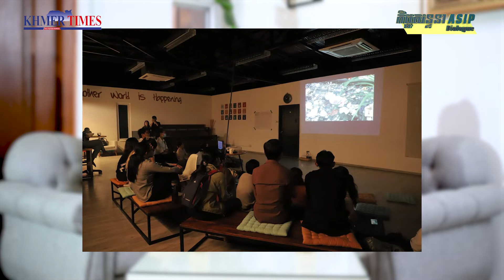Impact Hub | ASIP Dialogue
[ASIP Dialogue Ep12]

សូមស្វាគមន៍មកកាន់កិច្ចសន្ទនា ASIP (ASIP Dialogue) ភាគទី១២ នៃរដូវកាលទី២ ក្រោមប្រធានបទស្ដីអំពី «ចីរភាព និងនវានុវត្តភាពសំរាប់សហគ្រាស និងសហគមន៍»។

ក្នុងសប្ដាហ៍នេះ ប្រិយមិត្តនឹងទទួលបានចំណេះដឹងអំពីនវានុវត្តន៍នៃសហគ្រិនភាពដែលផ្ដល់ជាសដំណោះស្រាយម្រាប់សង្គម  (Social Solution)។ កិច្ចសន្ទនានេះផ្ទាល់នឹងមានការសម្របសម្រួលដោយ កញ្ញា សួន លក្សី្ម ព្រមទាំងមានការអញ្ជើញចូលរួមពីវាគ្មិនកិត្តិយស កញ្ញា តាំង  ស៊ីវហ្គិច អ្នកសម្របសម្រួលប្រចាំសហគមន៍ ។